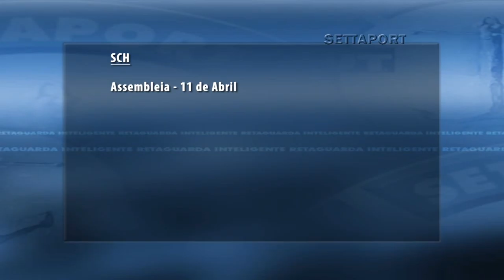431 - MINUTO SETTAPORT: WILSON SONS/ SCH SAFE CAR